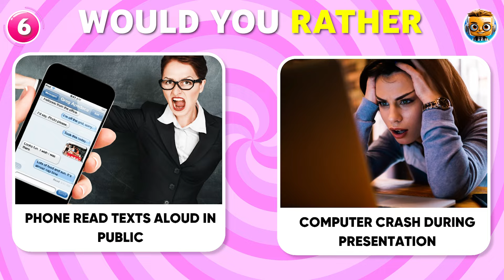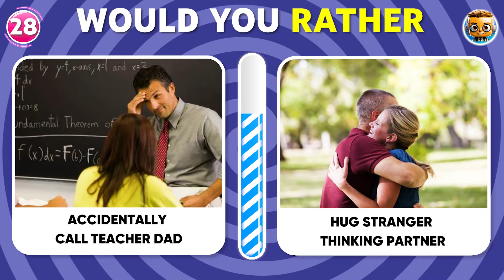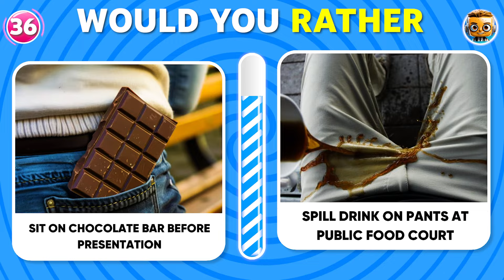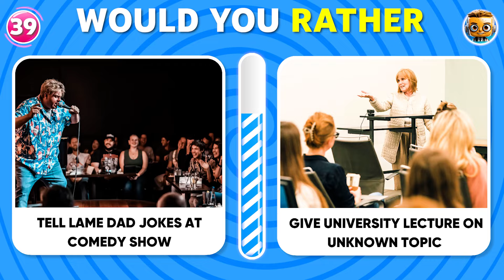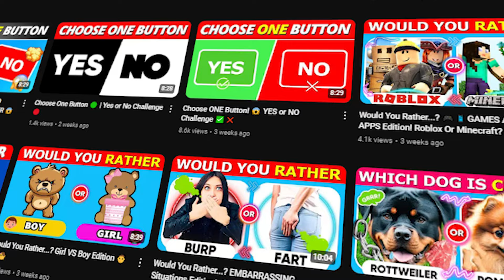Would You Rather...? EMBARRASSING Edition 😨😳 HARDEST Choices Ever!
Have you ever found yourself in a painfully awkward situation in front of others?
Brace yourself, because you're about to dive into a series of cringe-worthy scenarios that will leave you squirming with second-hand embarrassment!
Get ready to make the toughest choices in the ultimate challenge: Would You Rather...? EMBARRASSING Edition 😨😳
This video is packed with the most uncomfortable and hilarious dilemmas you've ever seen!